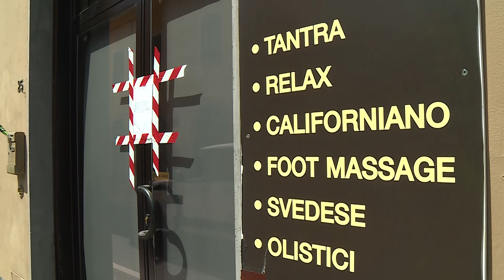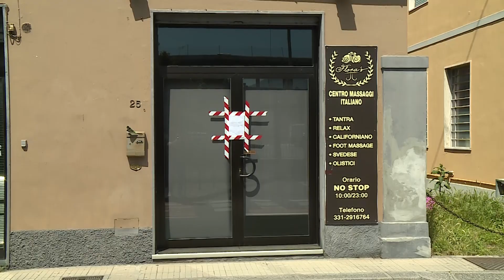Sfruttamento della prostituzione; sequestrato centro estetico a San Concordio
Massaggi a luci rosse che, dietro il giusto pagamento, potevano trasformarsi in veri e propri rapporti sessuali. Questo sarebbe accaduto in un centro massaggi in via Nottolini a San Concordio,  posto sotto sequestro dalla Polizia su disposizione del Gip del Tribunale di Lucca.

NoiTv